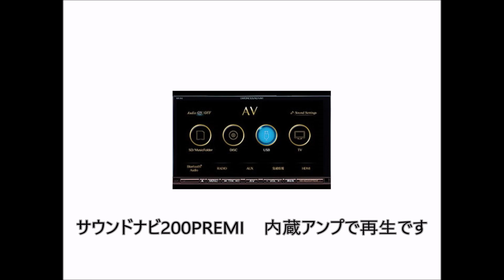Sinfoni | Quartorigo「Eroico 2way kit」を「NR MZ200PREMI」の内蔵アンプで再生 【Bohemian Rhapsody Soundtrack】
試聴曲　Queen
　　　　Bohemian Rhapsody (The Original Soundtrack)より
　　　　ボヘミアン・ラプソディ
　　　 (ライヴ・エイド、ウェンブリー・スタジアム、ロンドン、
　　　　1985年7月13日)

2019年1月　収録
イタリアのハイエンドカーオーディオメーカー
Sinfoni | Quartorigo　（シンフォニ | クワトロリゴ）のスピーカー
Eroico（エロイコ） 2way kit　の試聴動画です

ヘッドユニットはサウンドナビNR-MZ200PREMIを使用し
外部アンプは使わず内蔵アンプ　ノン設定で再生しました
※サウンドナビの音量はVol.25です

ちなみに使用機器及び価格は以下の通りです
ヘッドユニット　DIATONE　NR-MZ200PREMI　　【24万円】
アンプ　DIATONE　NR-MZ200PREMI内蔵アンプ
ツイーター　　　　　　　Eroico 10　　【7万円】
ウーファー　　　　　　　Eroico 65　　【12万円】
パッシブクロスオーバー　Eroico 02　　【7万円】
　　　※Eroicoパッシブ付き2Wayキット価格　23万円

スピーカーエンクロジャーはシールドエンクロジャーとなっています

詳しくはブログ をご確認下さい。

をご確認下さい